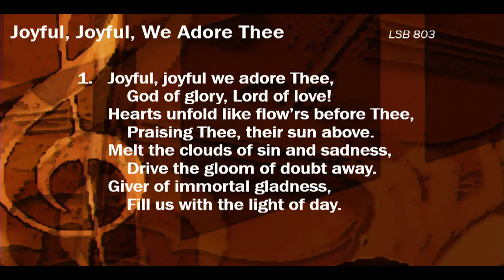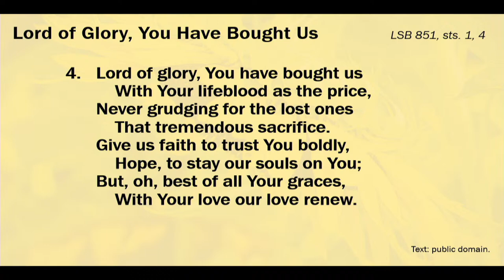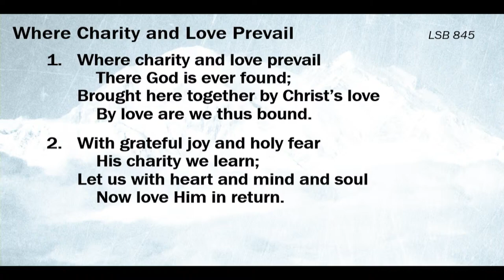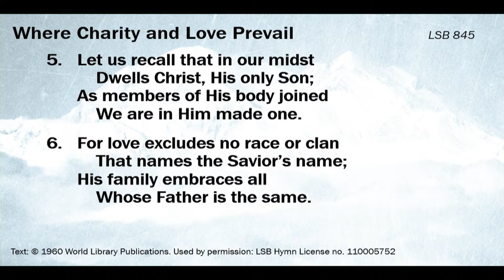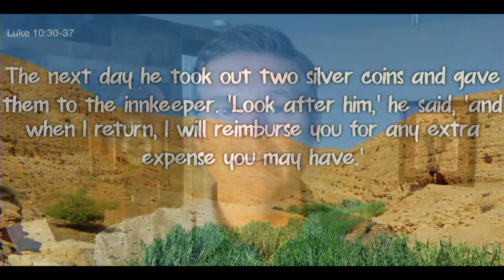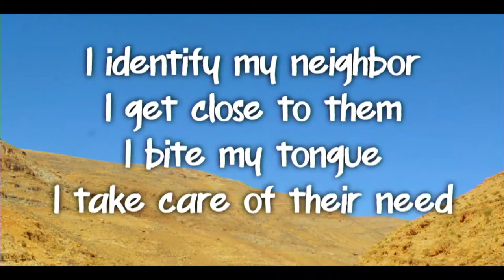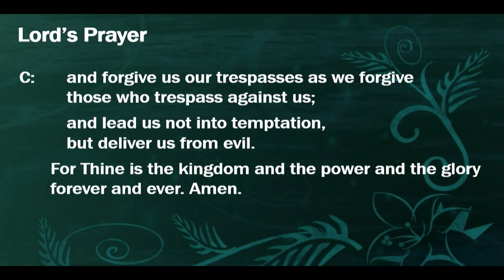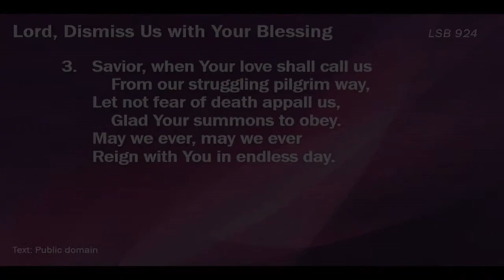Sunday Worship, July 10th, 2022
St. Luke's Lutheran Church, New Richmond, WI, 54017